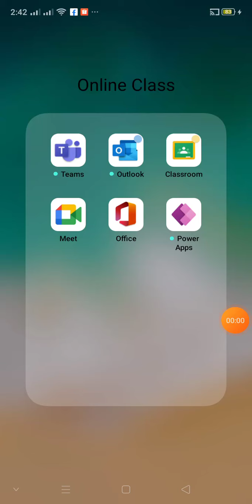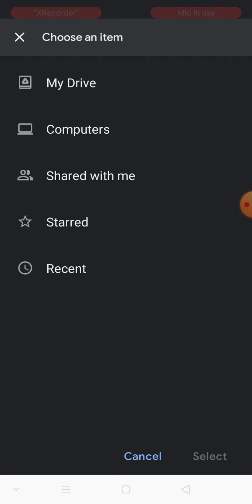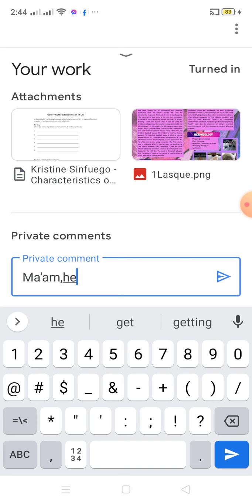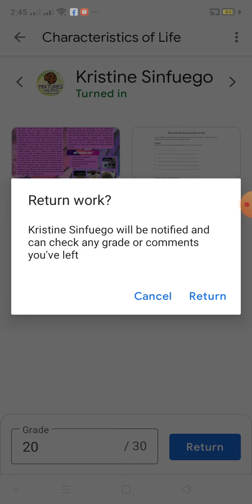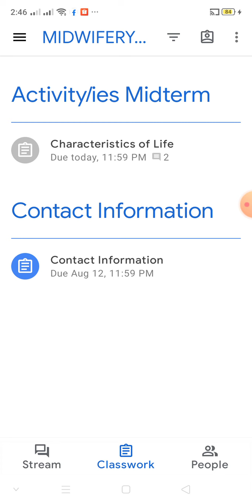How to Attach File in your G-Classroom